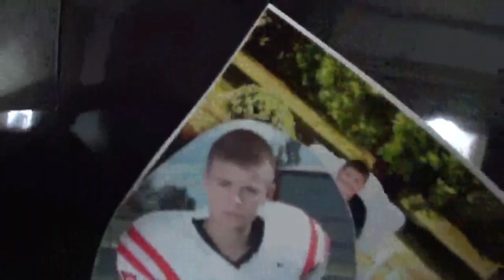Corona virus break blog Ep. 4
What's up everyone! Back with another quick episode of Corona virus vlogs.

*also if some of your comments don't show up it's not me removing them it's a weird glitch

Goal: 5,150
10 likes?